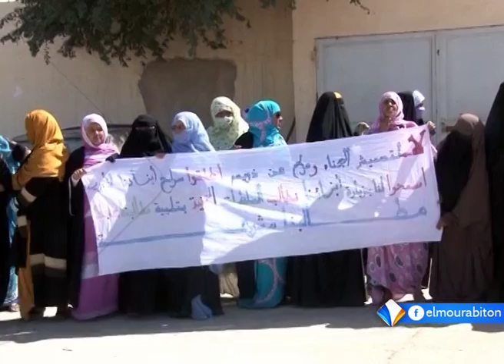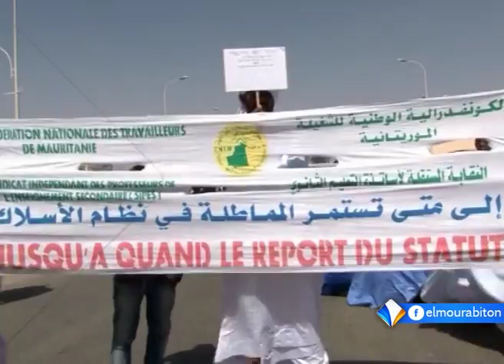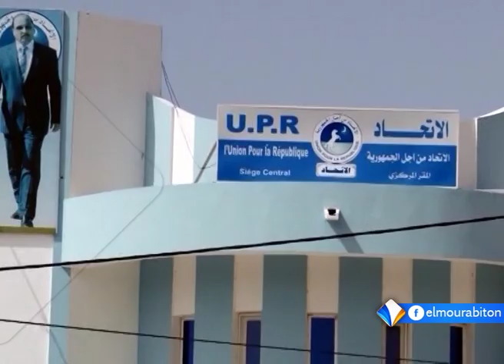LE JOURNAL FRANÇAIS DU DIMANCHE 06 MARS 2016